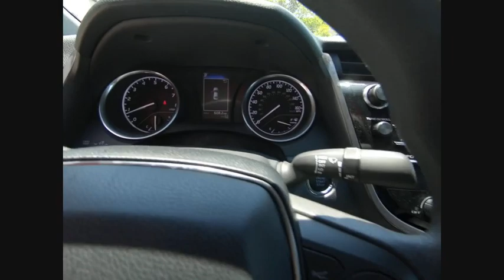2018 Toyota Camry LE Schaumburg IL R0652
2018 Toyota Camry LE

Schaumburg Toyota
875 W Golf Rd